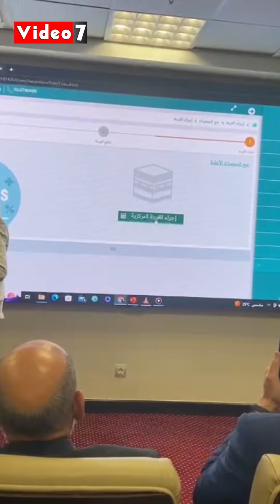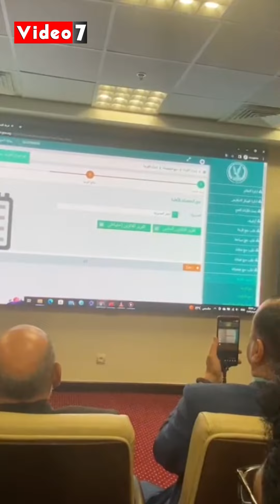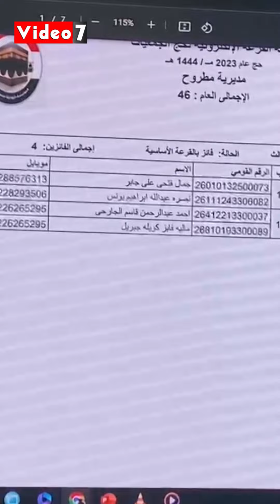وزيرة التضامن تدشن حج الجمعيات الأهلية وتعلن الأسعار